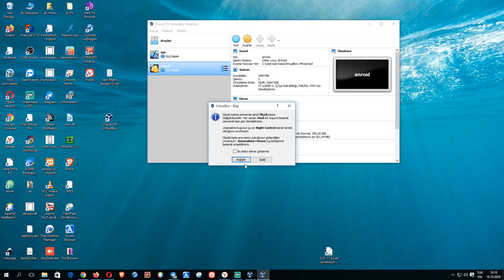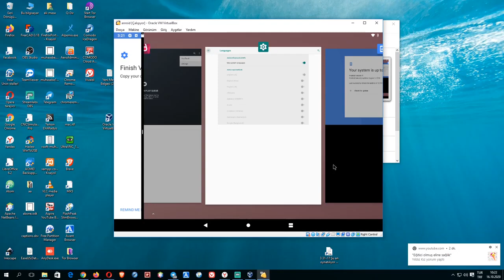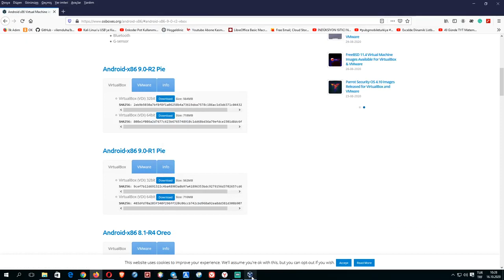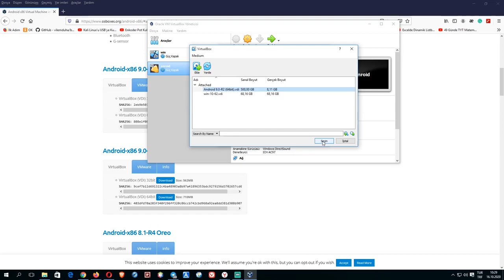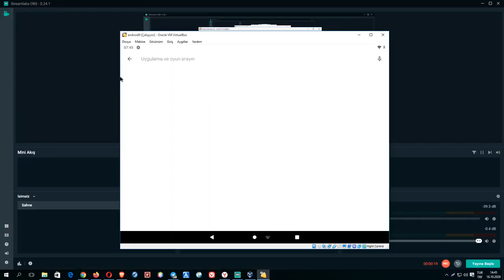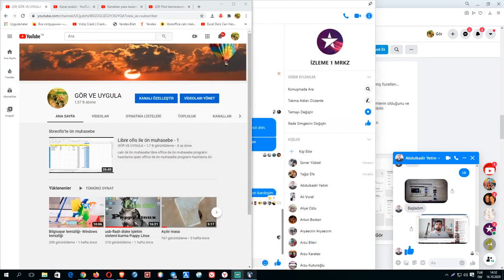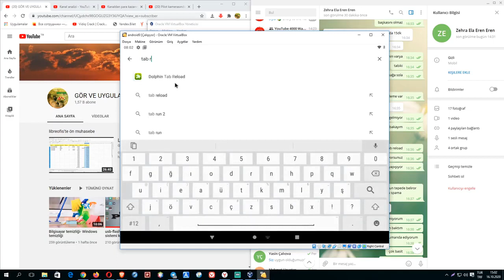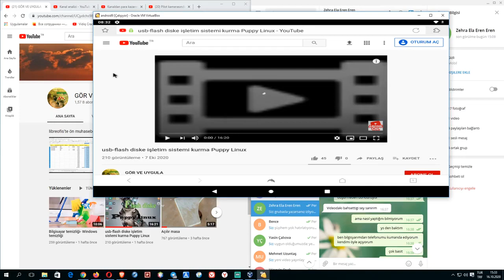Bilgisayari cep telefonu gibi kullanma